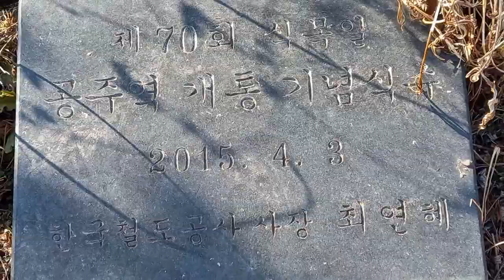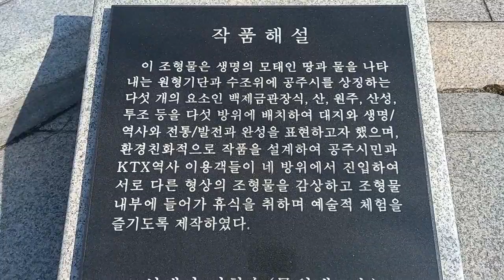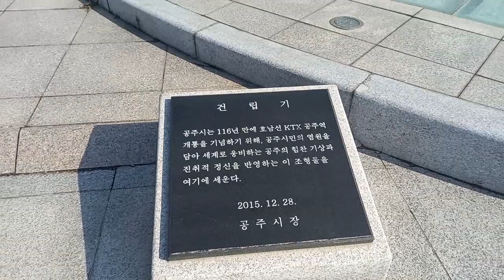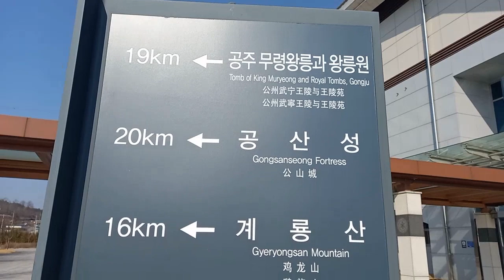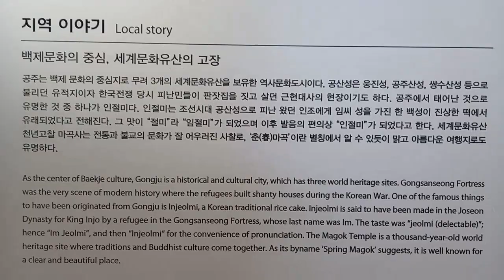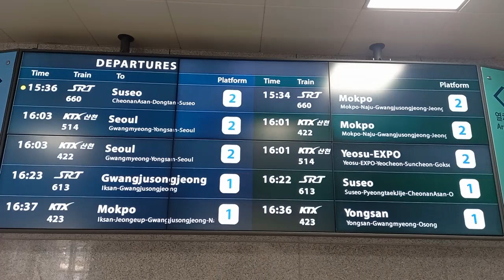호남고속선, 116년만인 2015년 4월 운영시작, 공주역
2015년 4월 3일에 본격적인 영업을 시작한  공주역은 우리나라 철도 개통이 시작된지  116년만에 처음으로 공주 지역에 만들어진 기차역입니다.